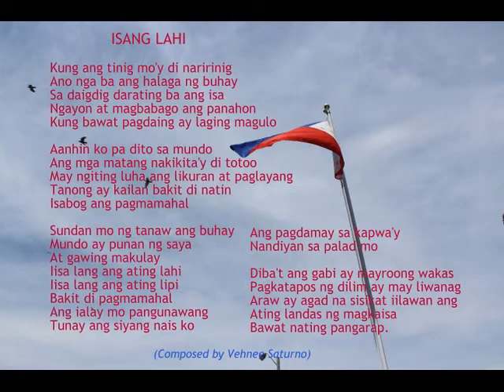Alyssa Datu Sings 'Isang Lahi' at Flag Rite in Little Manila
Seventeen-year-old Alyssa Datu performs "Isang Lahi," a Venee Saturno composition, during a break at the Philippine flag-raising ceremony in Little Manila which marked the 120th year of Philippine independence, and also Philippine Heritage Month in Toronto.